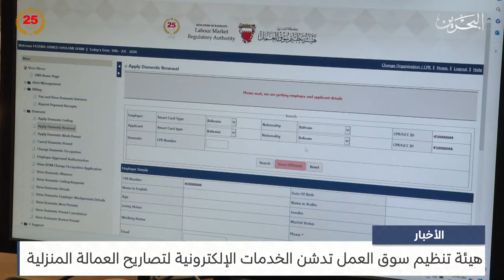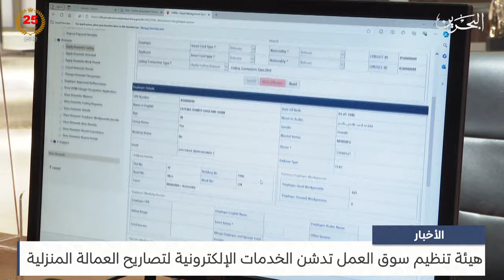البحرين مركز الأخبار : هيئة تنظيم سوق العمل تدشن الخدمات الإلكترونية لتصاريح العمالة المنزلية